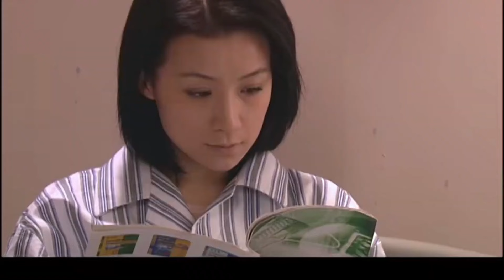好看的电视剧【高干子女】15 豪门婆婆嫌媳妇生女儿偷偷换成儿子私生子，不料真相败露媳妇撕破脸皮举报到丈夫单位，原来光鲜亮丽的家庭也有无尽苦楚...（刘亦菲、杜淳）